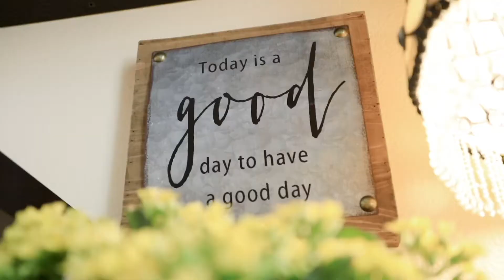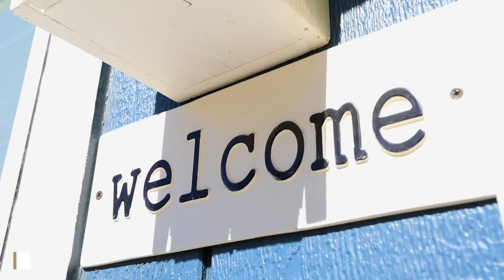33977 Impatien Pl, Murrieta, CA 92563